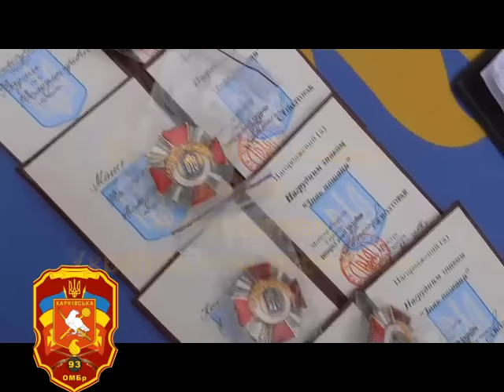Вступай на військову службу за контрактом до 93 ОМБр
Приєднуйся до команди 93-ї окремої гвардійської механізованої Харківської бригади, яка ніколи не відступає, але завжди повертається!